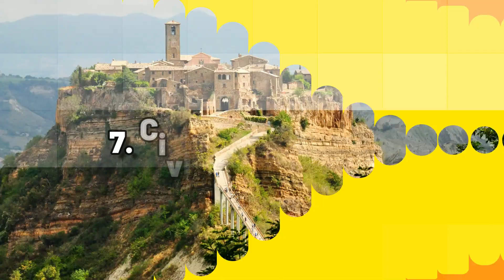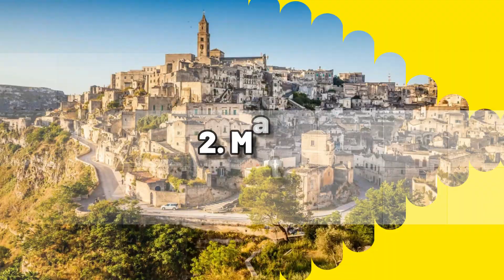Underrated Places You Must Visit in Italy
Underrated Places You Must Visit in Italy. Millions of tourists visit Italy's famous and iconic landmarks every day, so although those are undoubtedly worth seeing, you may be searching for some hidden treasures that are just as worthwhile to see but may not be as well-known or evident as the others. Welcome to Best Wonders, where today, we’ll be showing you some Underrated Places You Must Visit in Italy.